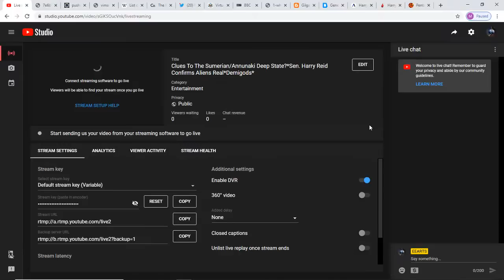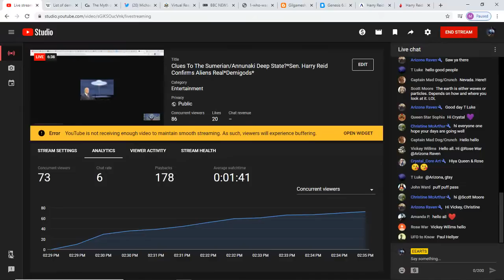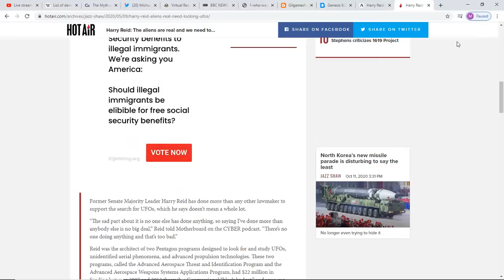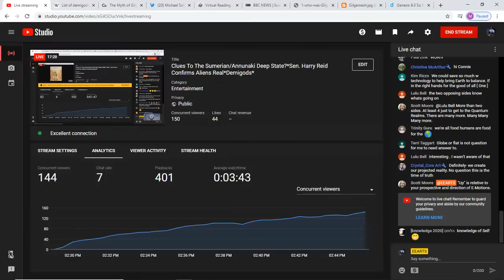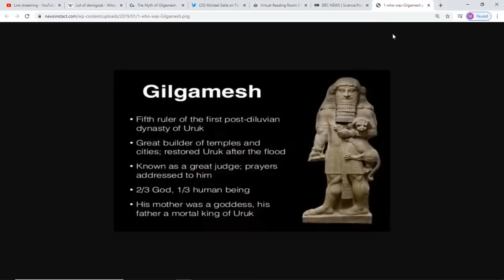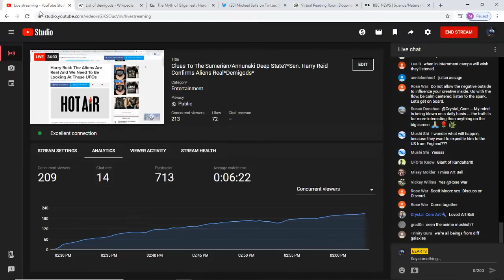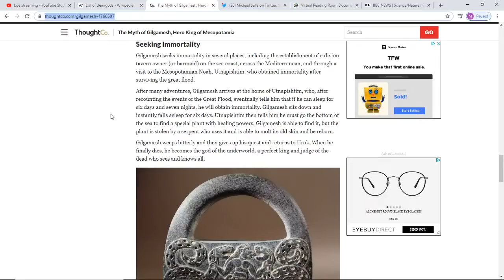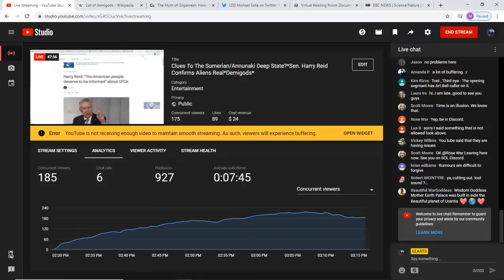Clues To The Sumerian/Annunaki Deep State?*Sen. Harry Reid Confirms Aliens Real*Demigods*